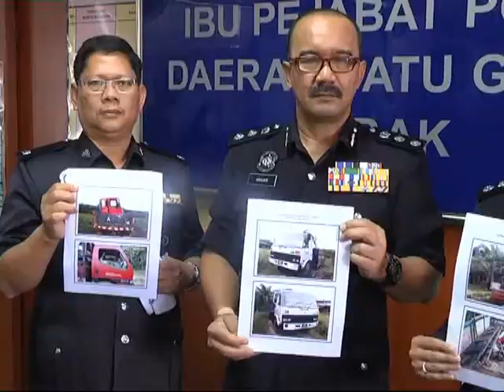POLIS BONGKAR SINDIKET CURI,LERAI LORI DI BATU GAJAH